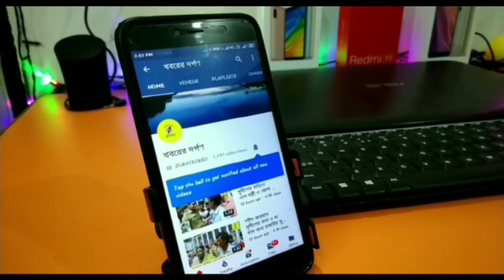বিস্ফোরক বিধায়ক তাপস সাহা জেলা পরিষদের সদস্যার বিরুদ্ধে